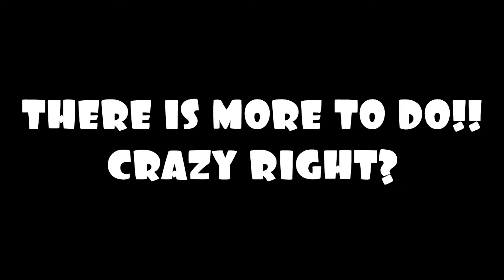Operation Odyssey - Super Mario Galaxy 2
I'm kind of a fanboy of this game...

Community Question: Do you guys like the first Mario Galaxy or Galaxy 2?
Links!

Did you like the video? Have a Wonderful Day!